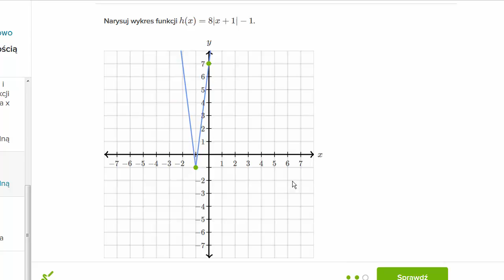Wykres funkcji z wartością bezwzględną - ćwiczenie.